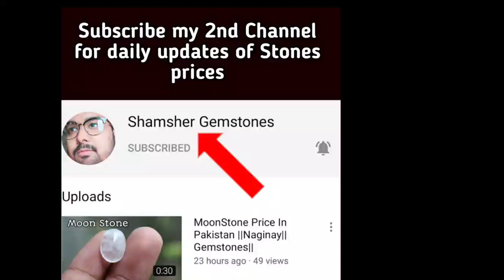Dur e najaf very unique Design for Men ||Naginay||Gemstones